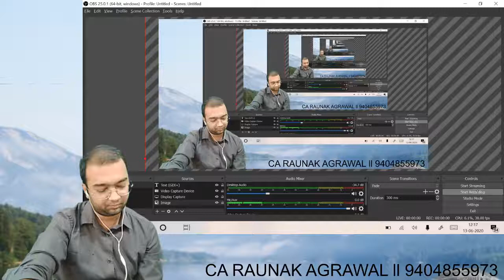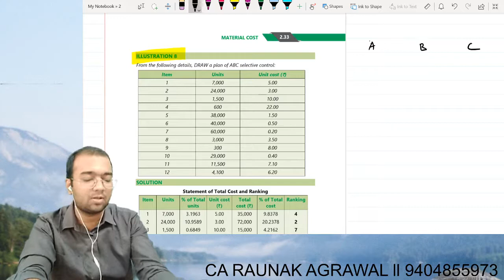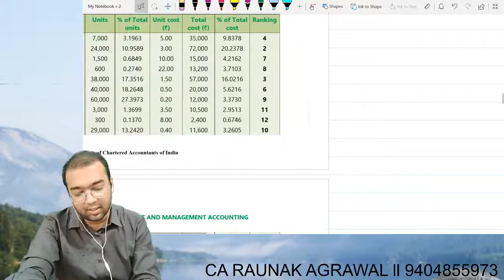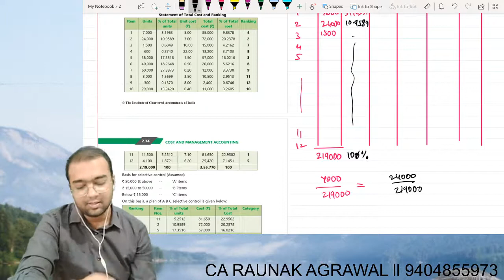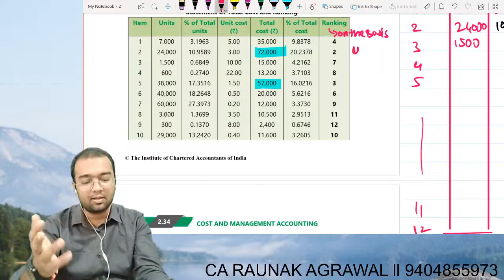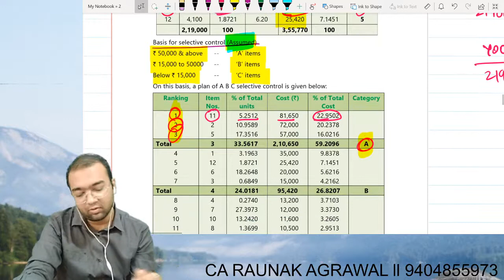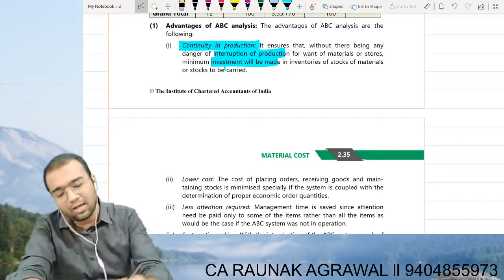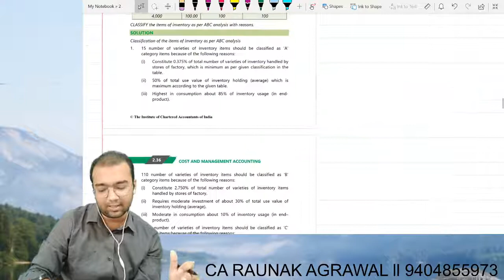ABC Analysis Illustration 9 ICAI Module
Material Costing ll Illustration 9

If you need videos on any specific concepts then whatsapp CA Raunak Agrawal Sir on 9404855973